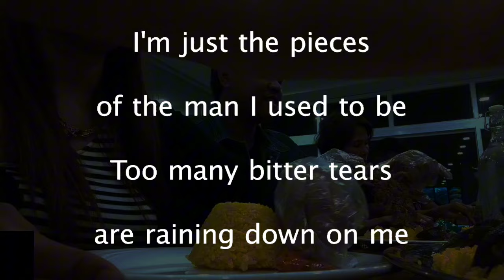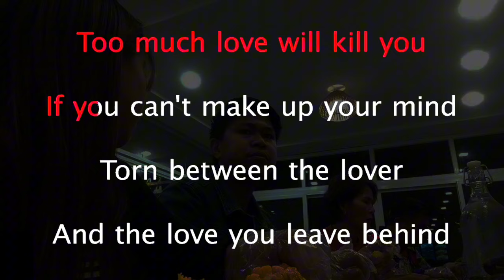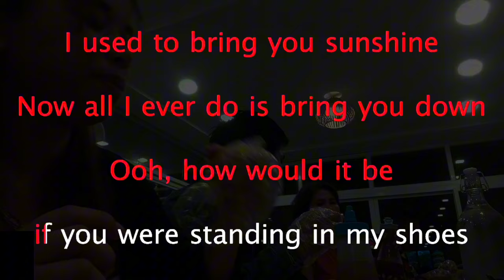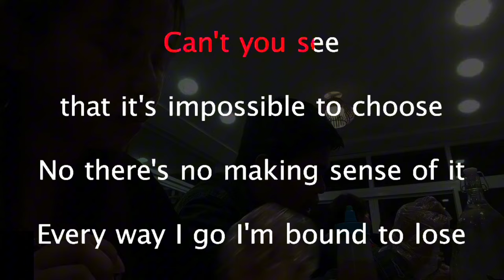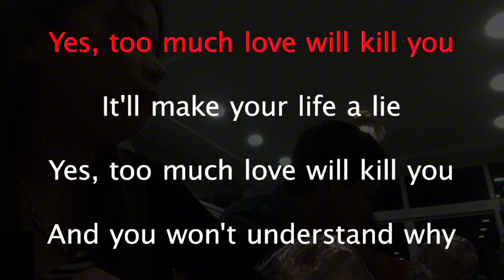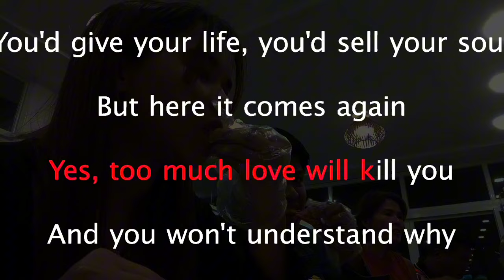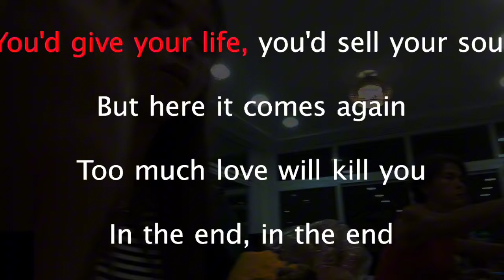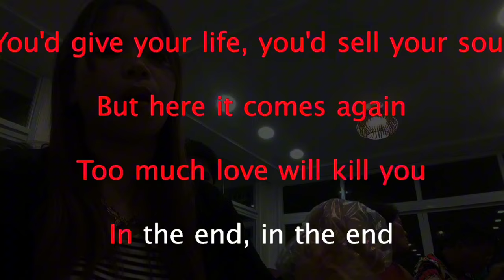Too Much Love Will Kill You Queen - Karaoke version